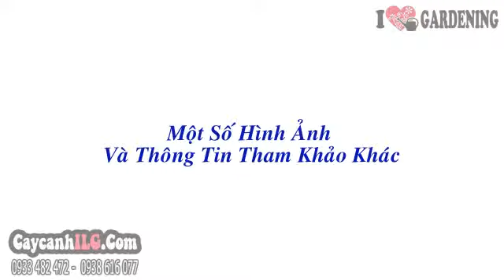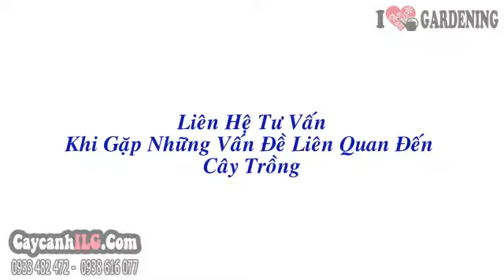Cung Cấp Cây Hoa Sữa Giá Rẻ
Cây Hoa Sữa

Cây hoa sữa hay cây mò cua, cây mù cua, có tên khoa học: Alstonia scholaris L. R. Br.  Cây hoa sữa là cây thường xanh, thân thẳng, tròn, lá đơn, hoa nhỏ, màu vàng nhạt, mùi thơm nồng. Cây hoa sữa là cây ngoại cảnh, cây sân vườn, cây công trình, cây bóng mát cho hương thơm. Cây hoa sữa nên được trồng với mật độ vừa phải để tránh hương thơm quá nồng, gây khó chịu.
Chiều cao cây (cây giống hình ảnh): 1m

Tất cả thông tin, cách chăm sóc và giá Cây Hoa Sữa tại